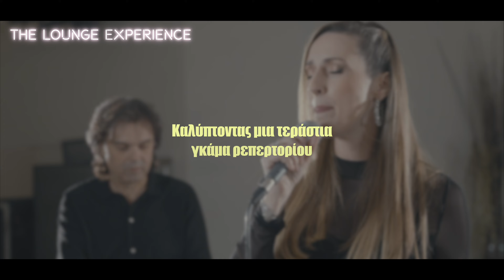Our Pro Music Bands - One Take Productions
A partnership of world class musicians and highly talented performers with more than 20 years of experience and international music studies, interpret all time favorites and modern chart-topping hits, and promise to present a high-quality show, that will impress even the most demanding listeners.